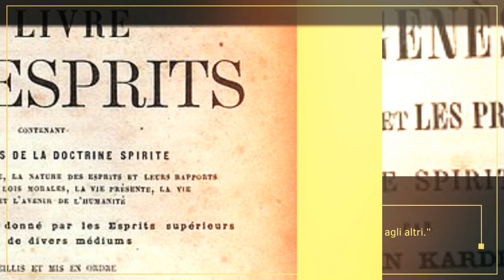🎙️ Live con Paola Giovetti: “Voci d’Autore” 🎙️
📅 Data: 29 febbraio 2024 ⏰ Ora: 21:30

🔍 Tema della serata: La vita di Allan Kardec

Unisciti a noi su Focus 3.0 per una serata speciale dedicata a Allan Kardec, il celebre pedagogista e filosofo francese. Scopri i segreti della sua vita, le sue opere e la sua visione sulla continuità dell’esistenza oltre la morte fisica.

🌟 Frase di Allan Kardec: “La morte non è la fine, ma solo un passaggio da una vita all’altra.”

Non perderti questa affascinante conversazione! 🎙️📚